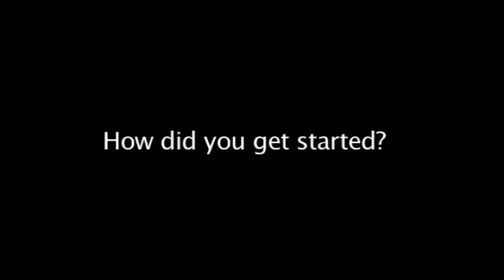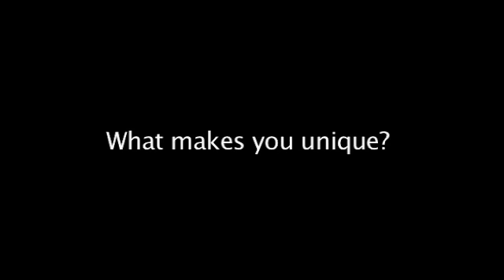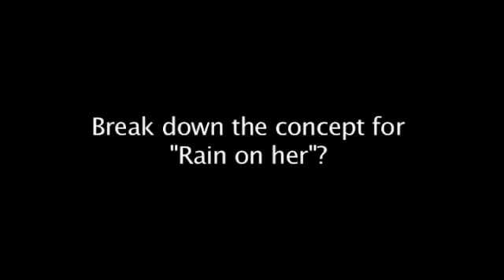Double E interveiw w/ HipHopABC